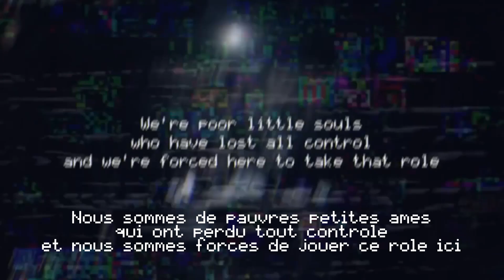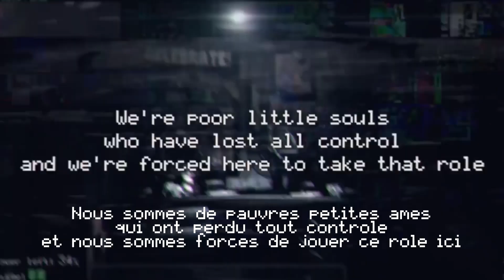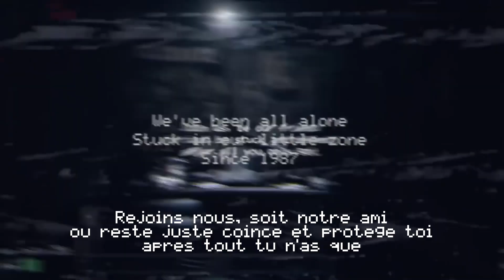Five Nights at Freddy's - The Living Tombstone (VOSTFR)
Aujourd'hui une traduction de la musique de Five Nights at Freddy's (évitez d'avoir peur). Par contre la police ne permettait pas de mettre des accents et nous nous en excusons.

Traduction par Gago et Darkhan

Lyrics

Nous attendons chaques nuits
pour finalement errer et inviter
les nouveaux venus pour jouer avec nous
pour les années où nous avons été seuls
Nous sommes forcés d'être immobiles et jouer
le mêmes mélodies que nous connaissons depuis ce jour où
Un imposteur à pris nos vies
Maintenant nous sommes coincés ici à se décomposer
S'il te plait laisse nous entrer !
Ne nous enferme pas!
Nous ne sommes pas comme tu le pense
Nous sommes de pauvres petites âmes
qui ont perdues tout contrôle
et nous sommes forcés de jouer ce rôle ici
Nous avons été si seuls
Coincés dans notre petite pièce
depuis 1987 Rejoins nous, soit notre ami
ou reste juste coincé et protège toi
après tout tu n'as que
Cinq Nuits chez Freddy
Est-ce ici que tu veut être
Je ne comprends pas
pourquoi tu veux rester

Nous sommes assez surpris
Nous allons te voir une autre nuit
Tu devrais penser à trouver un autre boulot
et dire au revoir à cet endroit
C'est comme s'il y avait quelque chose d'autre
Peut être as-tu déjà été ici avant
Nous nous souvenons d'un visage comme le tien
Tu as l'air de connaître ces portes